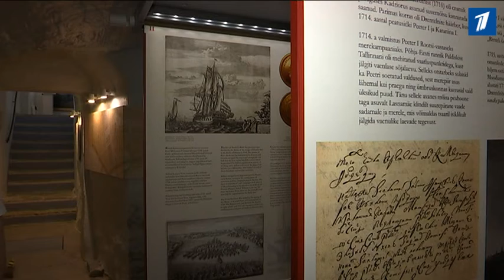Домик Петра Первого в Кадриорге отмечает свой юбилей экскурсиями